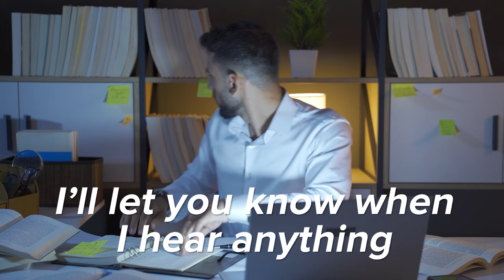Шуточные значения типичных деловых фраз на английском || Puzzle English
Деловое письмо не предполагает особенной искренности, особенно, когда хочешь написать "да пошел ты", а пишешь "задача принята в работу". В новом выпуске мы разберем типичный фразы из деловой переписки и что на самом деле за ними может скрываться.
Будет весело и полезно!